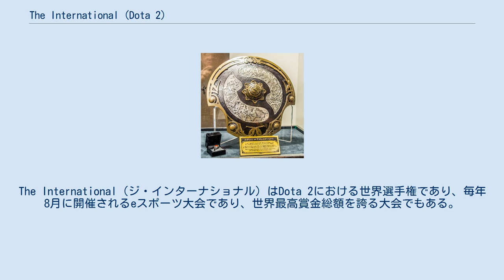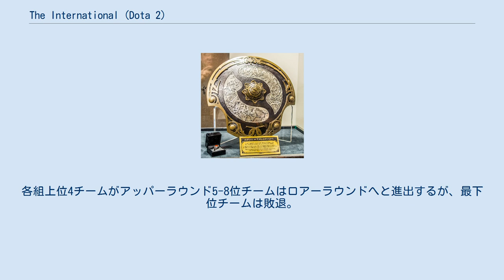The International (Dota 2)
The International（ジ・インターナショナル）はDota 2における世界選手権であり、毎年8月に開催されるeスポーツ大会であり、世界最高賞金総額を誇る大会でもある。
 優勝杯 The Internationalは2011年に第1回大会がゲームズコム会場で行い、優勝賞金100万ドルで行う。
 第2回大会はシアトル交響楽団の本拠地ベナロヤ・ホールで開催。
 第4回大会は舞台をキーアリーナに移し、期間中5万人以上の観衆が集められ、優勝賞金も500万ドルを超えた。
第5回大会は時期を7月に移動。
総額も1800万ドル超となる。
 第6回大会は再び8月に戻し、賞金総額2000万ドル超、優勝賞金も900万ドルを超えた。
第7回は史上最速で賞金総額2000万ドルを超え、優勝賞金も1000万ドルを超えた。
第8回大会はカナダ・バンクーバーのロジャーズ・アリーナで開催。
第9回大会は中国上海市のメルセデス・ベンツアリーナで開催。
初めて賞金総額が3000万ドルを突破。
優勝戦でOGがリキッドを3-1で破り連覇を達成。
 第10回大会は当初はスウェーデン・ストックホルムのグローベンで開催予定だったが、新型コロナの急拡大で1年延期、かつ会場をルーマニア・ブカレストで開催予定だったが、ルーマニア国内の感染状況が悪化したことから、急遽無観客開催の予定。
 大会は各大陸予選（アメリカ、CIS、中国、東南アジア、欧州）およびDotaプロサーキットのシーズン総合上位チームの計18チームで争う。
試合はグループステージは2セットマッチ、メインイベントは3セットマッチ。
ただしロアーラウンド1回戦のみ一発勝負で、優勝決定戦（グランドファイナル）のみ5セットマッチ。
各組上位4チームがアッパーラウンド5-8位チームはロアーラウンドへと進出するが、最下位チームは敗退。
メインイベントはダブル・エリミネーション方式で実施される。
 The InternationalはTwitchやSteamTVを通じて生中継されているほか、2014年以降はESPN2およびWatchESPNでも中継を行っている。